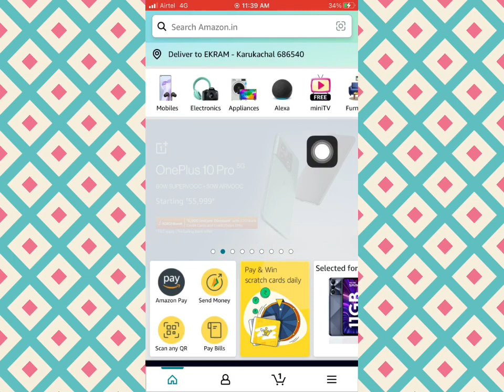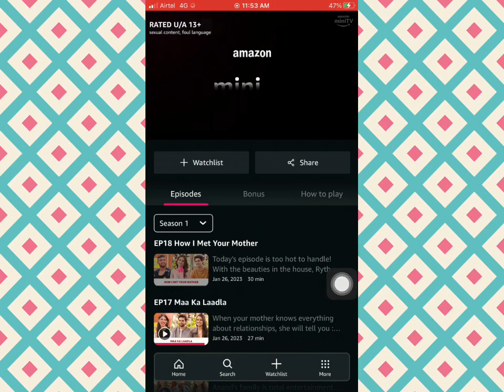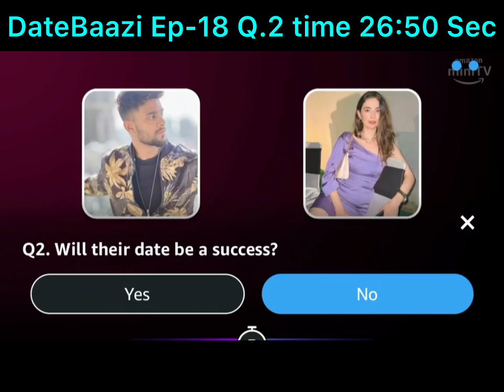Amazon DateBaazi episode 17 quiz answers | Amazon DateBaazi episode 18 quiz answers 30 January 2023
*Hello Brother*
Aap logou ka
 *Super fast quiz answers *
Free me pai kaise kamayengi
Yeh Suche kar mene ye channel banaya
App paisa kama sekte he